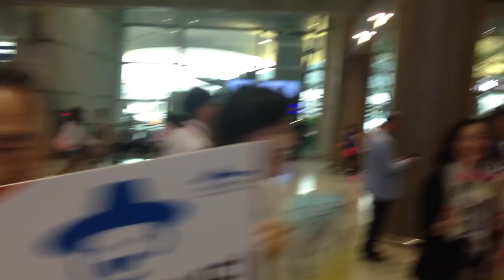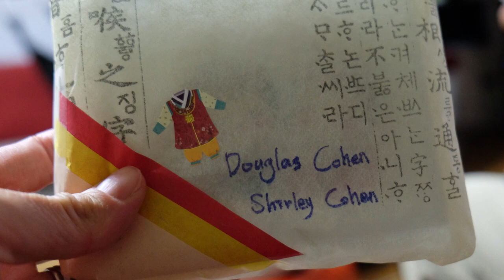01 Seoul Korea: Arrival and Ministry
2014 Seoul International Convention of Jehovah's Witnesses, ©shirleycohen do not use or copy without permission